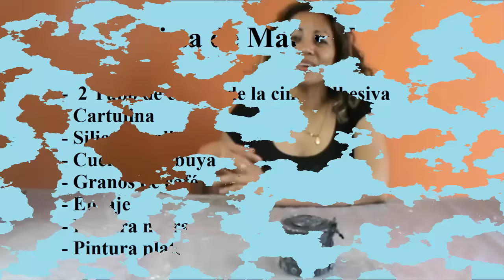como hacer una caja para guardar tu bisutería - manualidades - diy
Cajita  hecha con tubos de cinta adhesiva ancha. Es ideal para guardar nuestros collares, o pinzas del cabello o lo que deseemos, además estamos reciclando.